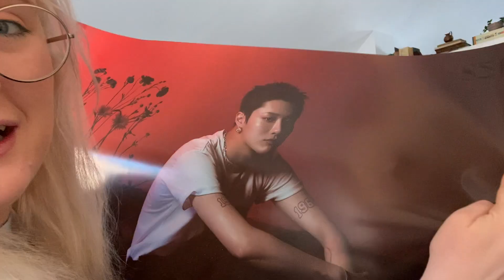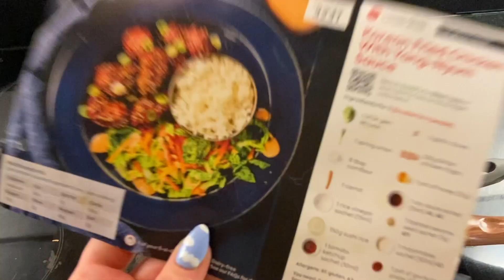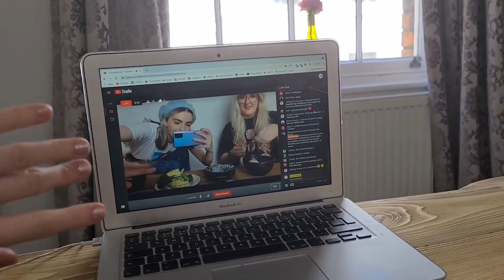APRIL VLOG: Unboxing Kpop Albums, Korean Food, & TREASURE Dance Cover?! | This is Hallyu Doing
Hey, Hallyu Doing? We're Katy and Stevie and welcome to our vlog series: This is Hallyu Doing. In April (yup this video is super late) We share with you our Easter break, some kpop albums arrived, we ate korean food for like a whole week and some other fun bits :)

Hey, Hallyu Doing? We're Katy and Stevie. We are here to connect Korean and British culture together 🇰🇷🤝🇬🇧

EXCLUSIVE BONUS REACTIONS: (You can watch TREASURE MAP, YG TREASURE BOX, 24/365 with BLACKPINK & More Reactions) only

if you see this comment 'butter' lol